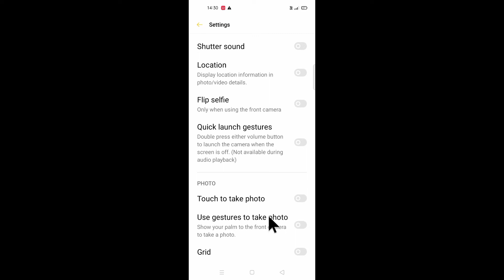Oppo A33 Quick launch gestures kya hota hai ।। how to enable/use quick launch gestures in oppo a33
is video me bataya gaya hai friends ki oppo A33 mobile me quick launch gestures setting kya hota hai or iska use kaise kiya jata hai